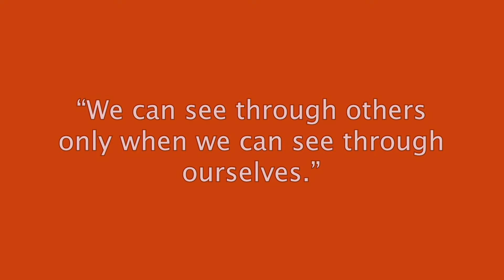Sinopia - Colortherapy meditation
“We can see through others only when we can see through ourselves.” – Bruce Lee

Title: Day One: Sitting In My Parents' Backyard Looking Out